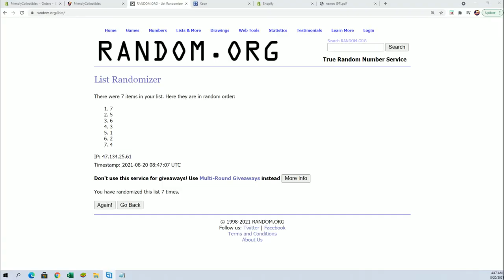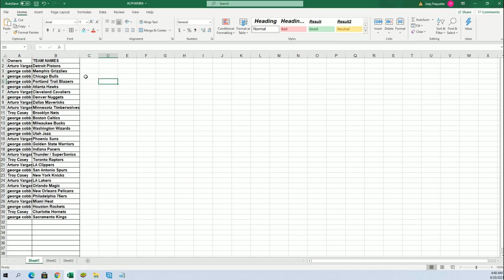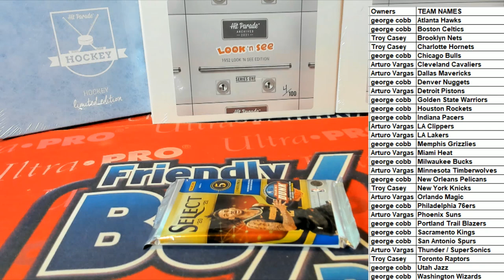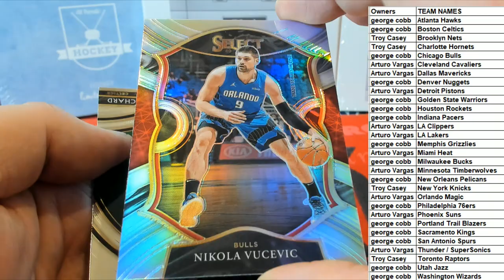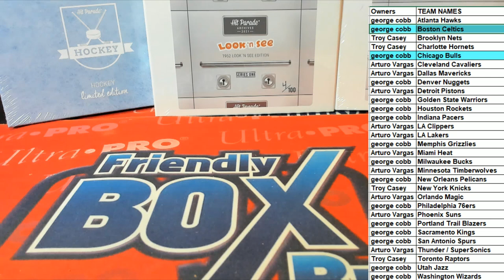2021 Panini Select Basketball Hobby ID 21SELECTBSK186